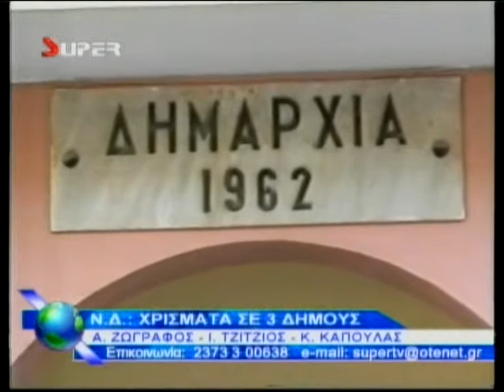SUPERTV- ΧΡΙΣΜΑΤΑ ΣΕ ΠΟΛΥΓΥΡΟ, ΣΙΘΩΝΙΑ, ΚΑΣΣΑΝΔΡΑ